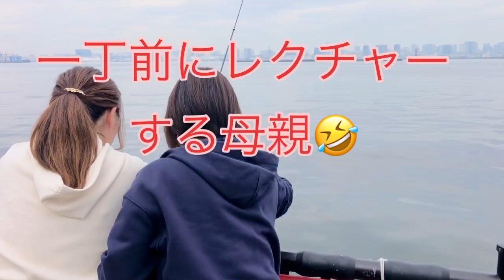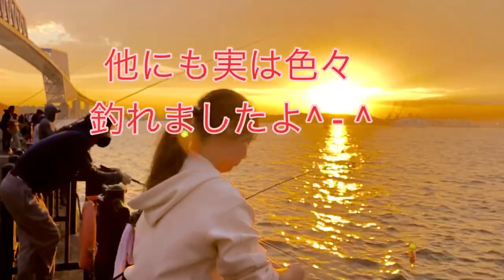初心者🔰釣り 激混みの若洲海浜公園で爆釣 2022.10.22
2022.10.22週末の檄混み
若洲海浜公園へ娘夫婦と
私もまだ夏に始めたばかりですが娘は今日が初fishing
さて結果は^ - ^
爆釣の様子を見てください